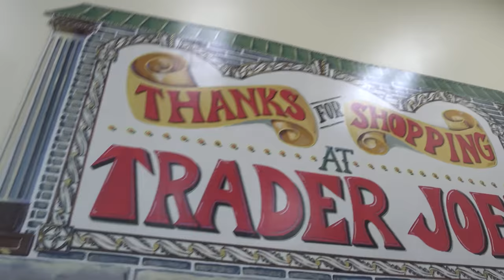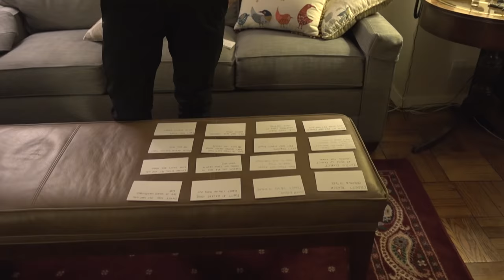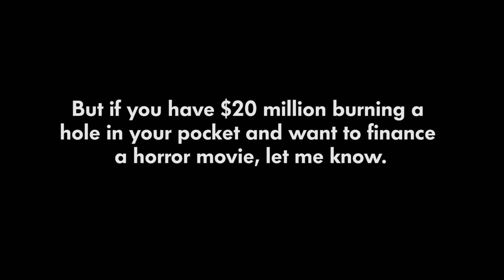WE WROTE A SCREENPLAY IN 3 DAYS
Jake and I locked ourselves in an apartment for 3 days and tried to write an entire feature length screenplay.

SEND ME SOME MAIL:
Patrick Willems